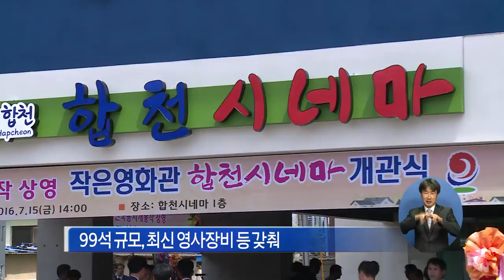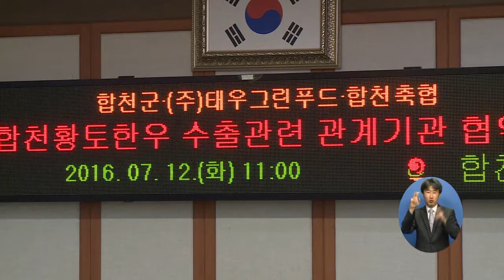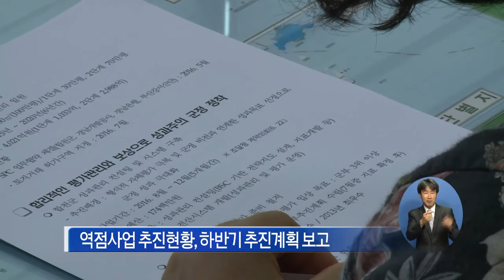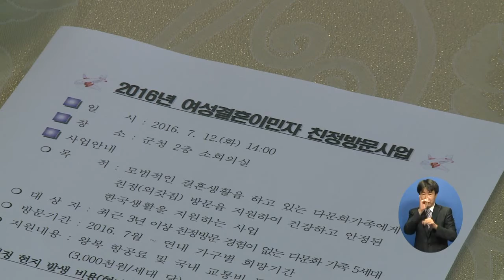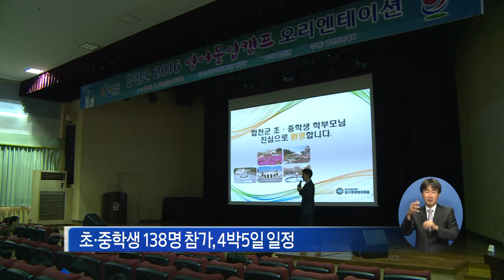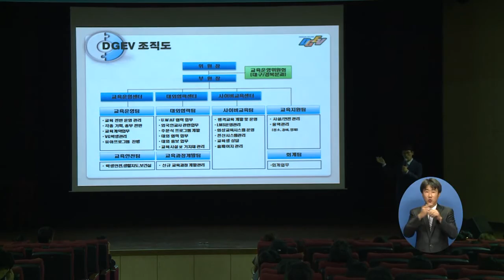합천군정뉴스 58회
- 해와 인 올해의 브랜드 대상 수상
- 합천군, 청렴분야 우수상 받아
- 작은영화관, 합천시네마 개관
- 주민주도형 태양발전소 개소 등...